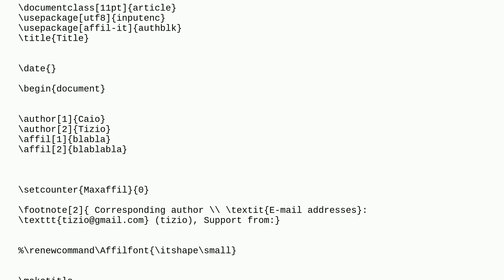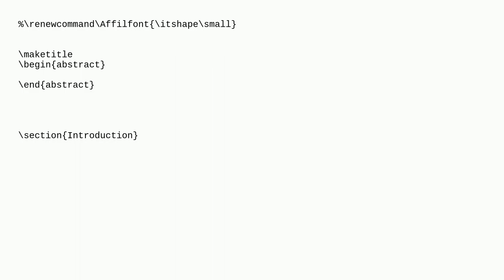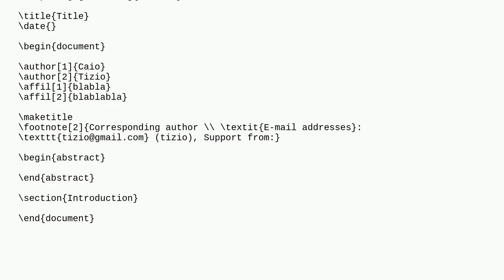Why this code produce the footnote in the first page?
A special thanks goes out to the community